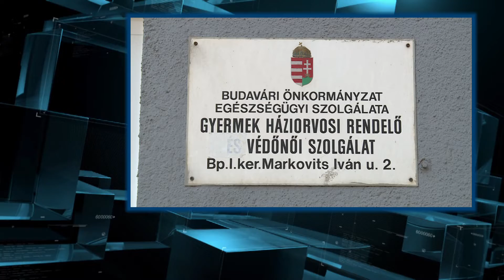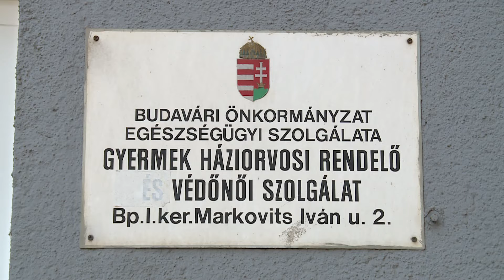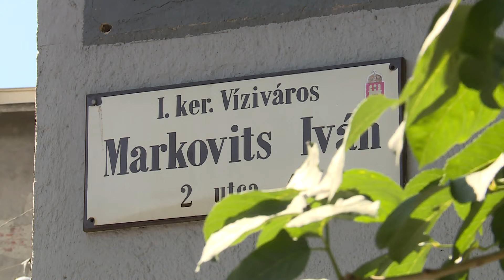Budai Híradó 2019. július 16.